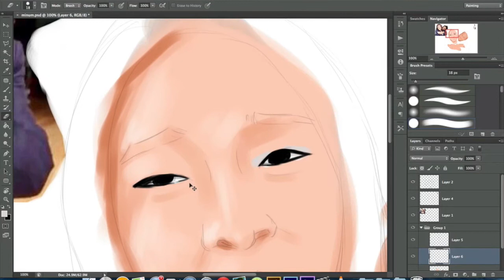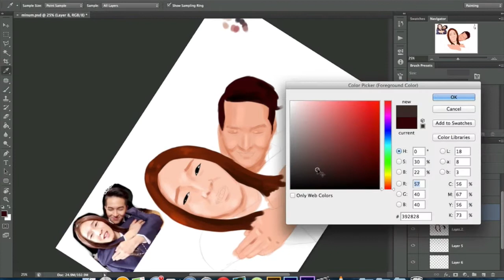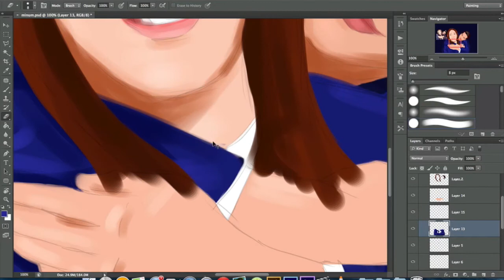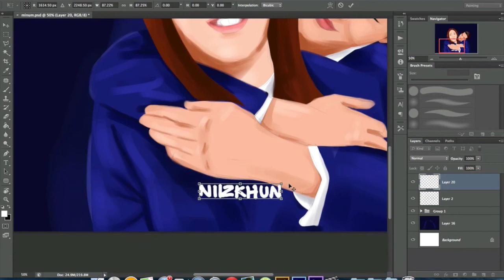[FANART]WINNER Song Min Ho and Num Tae Hyun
Program : Photoshop CS6
Time : 1 hours 20 minutes